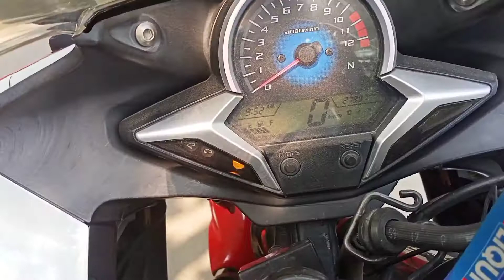এক দম next level ৰ video ॥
Bike Name:- Honda CBR 250cc dual ABS with limited edition.